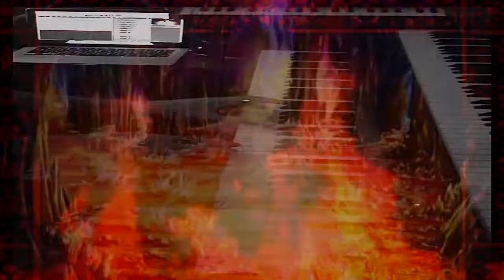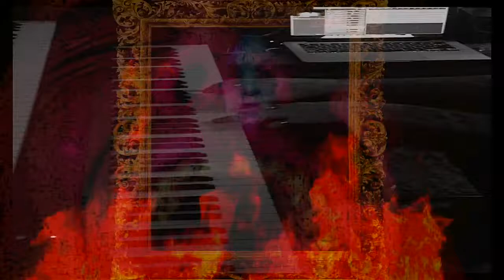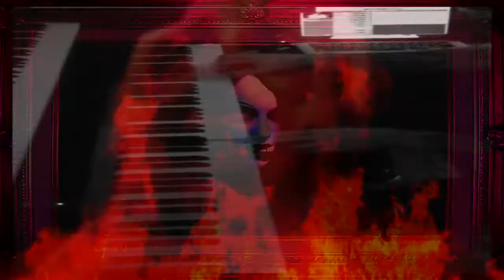Dharke Angels - A Even Quiet-ning B.M.K.